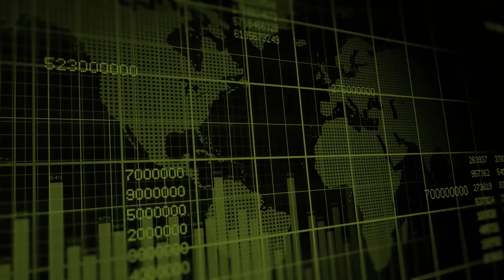Todd Anthony of First Majestic Silver - Silver Will Turn on the Rockets and Explode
“Silver will turn on the rockets and explode” - Todd Anthony of First Majestic Silver (TSX: FR | NYSE: AG) sits down with our host, Patrick Hakim, discussing Q1 production numbers, interest rates, silver demand, and the silver market.

00:00 - Intro
00:28 - Q1 production numbers
01:18 - The fed, interest rates, inflation
01:55 - Global silver demand
03:35 - Silver revenues and the future silver market
05:35 - Closing remarks

Topics discussed: silver, production numbers, Mexico, high-grade, low cost, the fed, interest rates, inflation, the silver market, silver demand, solar panels, electric vehicles, green economy, gold, silver production

The StockPulse Silver Symposium is a Precious Metals Mining & Investment Conference, hosted within easy travel distance of the historic Silver Valley Mining District in Idaho, USA. for more details and to register for updates.